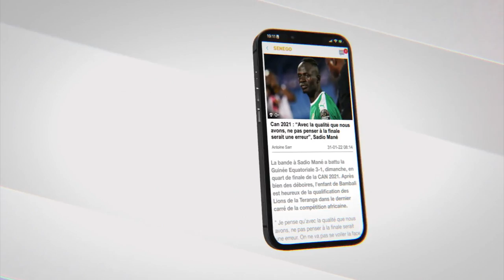Mariage de l'influenceuse Faid Mode : "Thiowal Dubaï bi waxoumaci ndax... Mr Cissé saniwoul xalisam